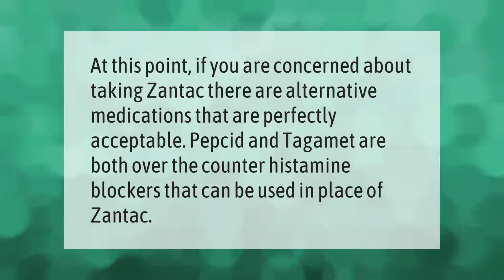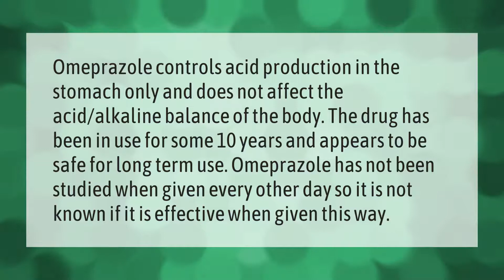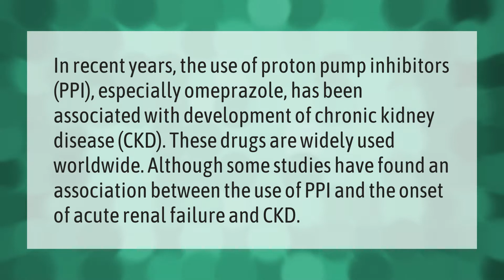How long can you safely take omeprazole?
00:00 - How long can you safely take omeprazole?
00:38 - What is the safest drug for acid reflux?
01:02 - Is it bad to take omeprazole long term?
01:33 - Is omeprazole bad for your kidneys?

Laura S. Harris (2021, March 30.) How long can you safely take omeprazole?
    AskAbout.video/articles/How-long-can-you-safely-take-omeprazole-207056